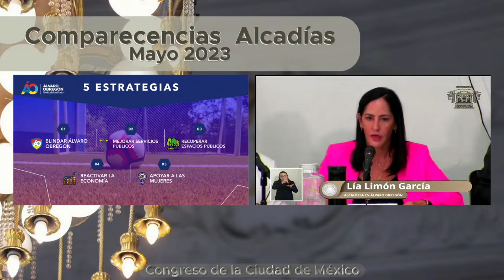EnVivo | Comparecencia de la alcaldesa en Álvaro Obregón, Lía Limón García, 08 de mayo 2023.